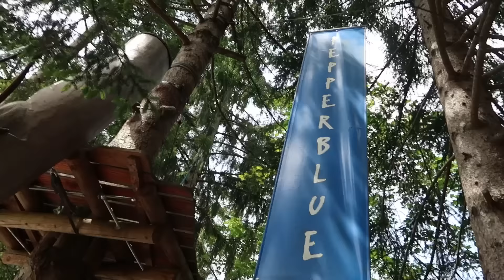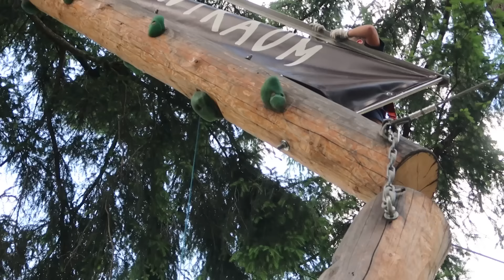Locked Out! | Germany 7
We lock ourselves out of our house! We fly through the trees at climbing world and the kids choose a lake adventure over ice cream!